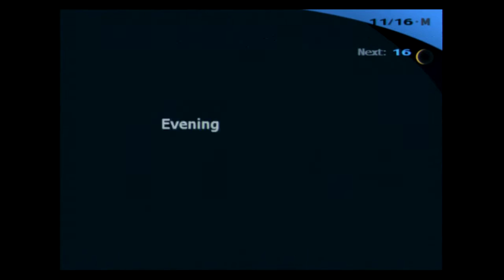Let's Play Persona 3 FES (Blind) Part 106: Yukari and Mitsuru in a Bath Together?!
We take Elizabeth to a trip to the school and then we head to the school trip.